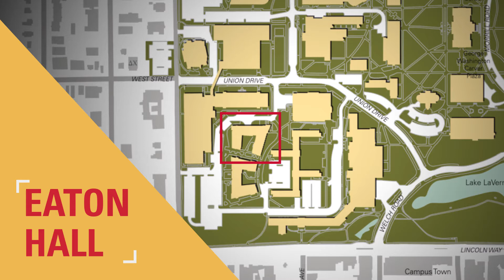Eaton Hall at Iowa State University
Eaton Hall is a suite-style building on the west side of Iowa State's campus.